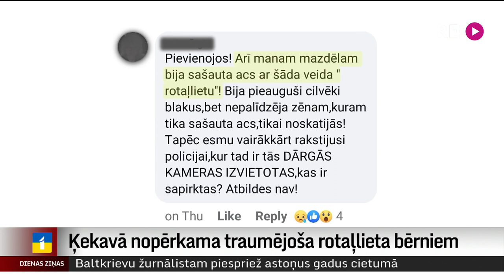Ķekavā nopērkama traumējoša rotaļlieta bērniem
Ķekavā vairāki mazi bērni traumēti ar vietējā veikalā nopērkamām spēļu pistolēm, kuras tur iegādājušies nedaudz vecāki bērni! Lietas izskatīšana jau nodota Valsts policijai. Patērētāju tiesību aizsardzības centrā atzīst, ka atbildība gulstas arī uz veikala vadības pleciem. Taču veikala vadība pašlaik neplāno izņemt preci no veikala plauktiem, bet sola ierobežot to tālāku pārdošanu bērniem.